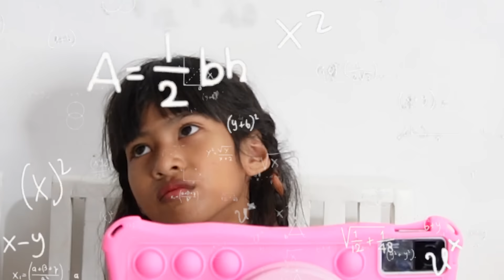RUMAH DISTA KENA TEROR😭BANYAK MAKLUK TAK KASAT MATA!! DISTA HISTERIS#viralvideos